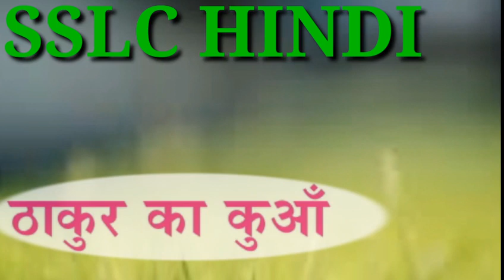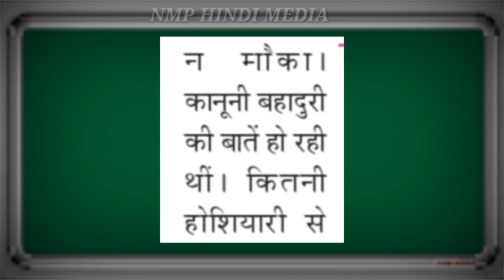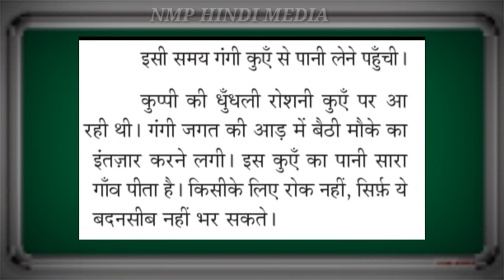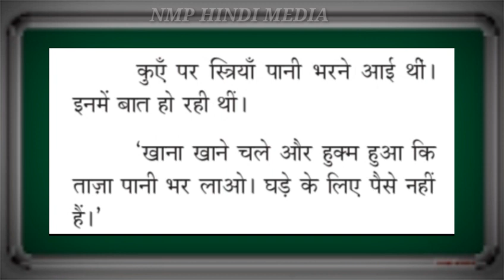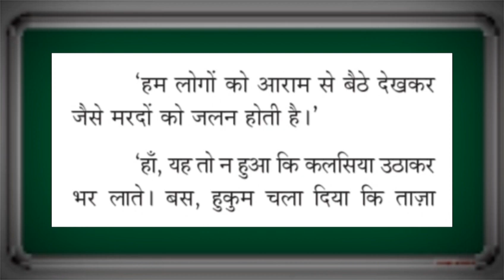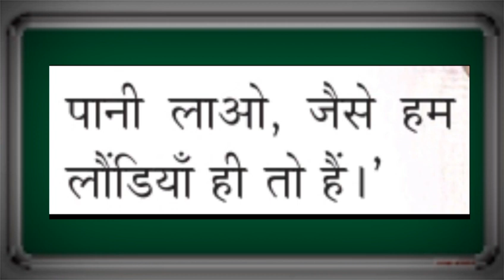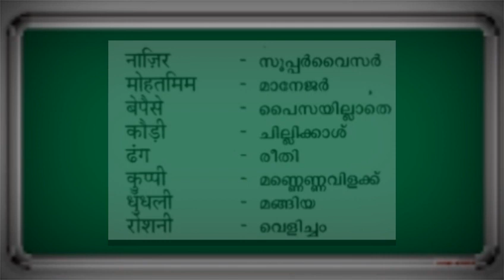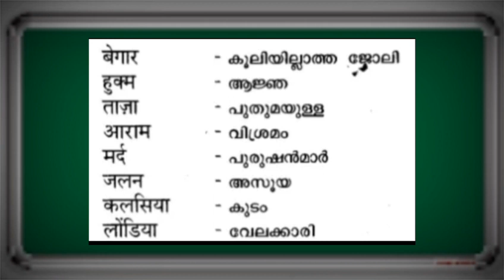SSLC HINDI CHAPTER 8/ TAKUR KA KUAM / PART 2/ ठाकुर का कुआँ / 10th standard hindi chapter 8/